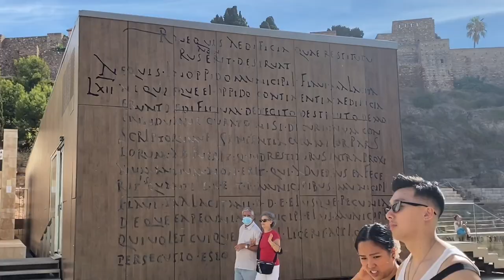Cathedral De Malaga || Walk Tour ||Centro Historico, Spain.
The Cathedral of Málaga is a Roman Catholic church in the city of Málaga in Andalusia in southern Spain. It is in the Renaissance architectural tradition. The cathedral is located within the limits defined by a now missing portion of the medieval Moorish walls, the remains of which surround the nearby Alcazaba and the Castle of Gibralfaro. It was constructed between 1528 and 1782, following the plans drawn by Diego de Siloe; its interior is also in Renaissance style.